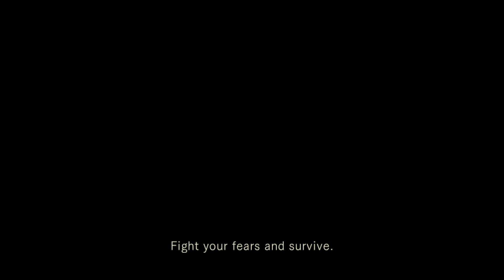RESIDENT EVIL // 04: Fight Your Fears and Survive // LAPTOP Gameplay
Recorded 31st January 2024
Talking about how to go forward with the game and whether a future 'Live Stream' would possibly help me, but for some reason I still keep playing... Maybe it's because, despite how hard I'm finding it, I'm really enjoying the game.